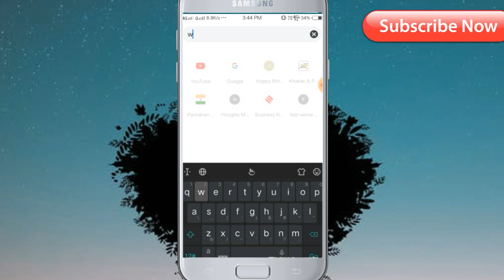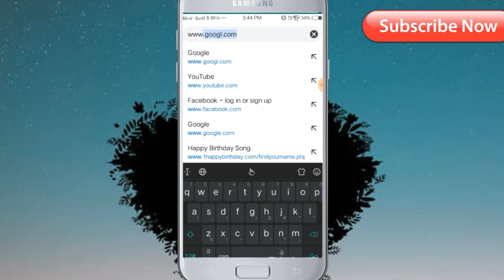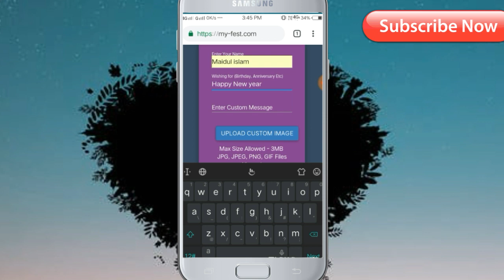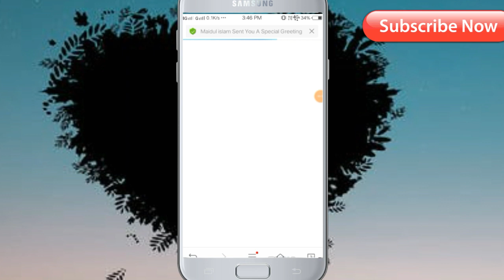নিজের নামে দিয়ে নতুন বছরের অভিনন্দন জানান । How to create my name happy new year link in bangla ।